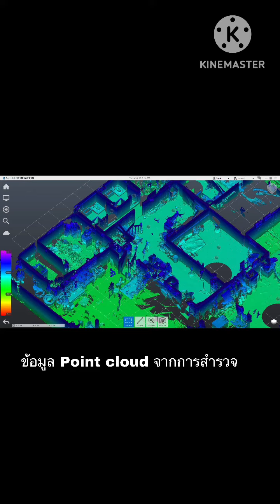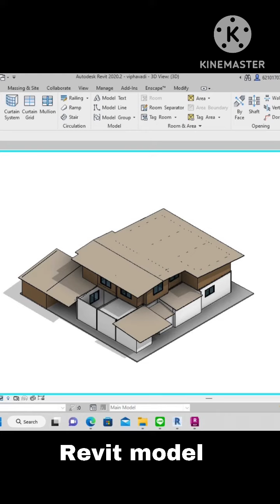As-built Survey และ BIM model บ้านไม้2ชั้น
สำรวจบ้านไม้ อายุเก่ากว่า 30ปี ด้วยกล้องฟาโรเลเซอร์สแกน และนำ 3D Pointcloud data ที่ได้จากกล้องสำรวจ มาทำการขึ้นแบบ drawing ด้วยโปรแกรม Revit เรารับปรึกษางานการทำ As-built ติดต่อ